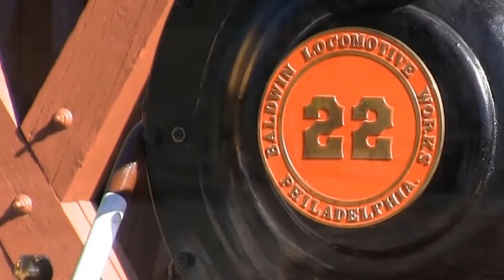PRESTART Depot Skills Fair Background video and music: 48 minutes